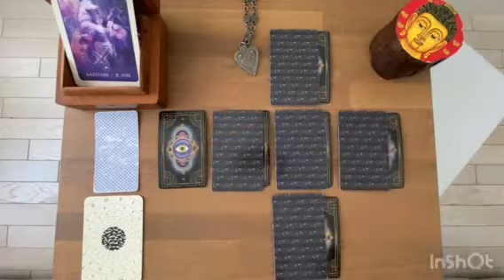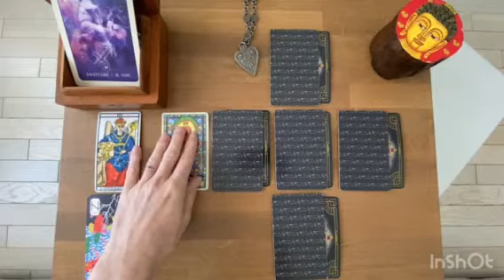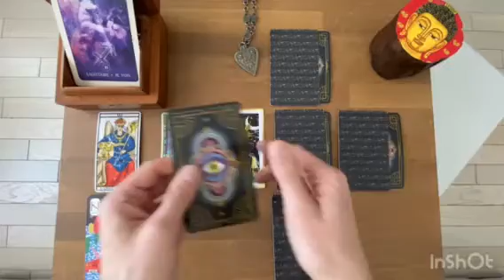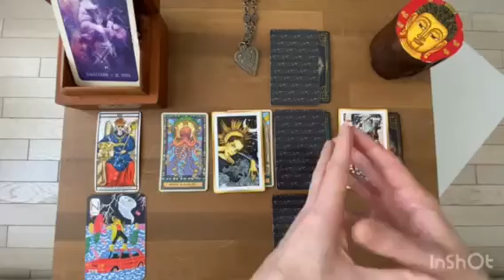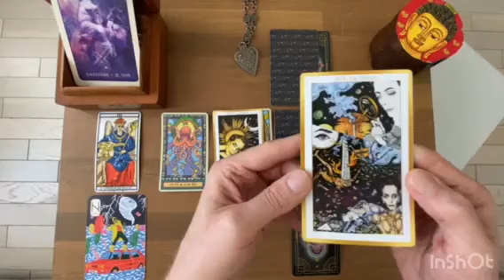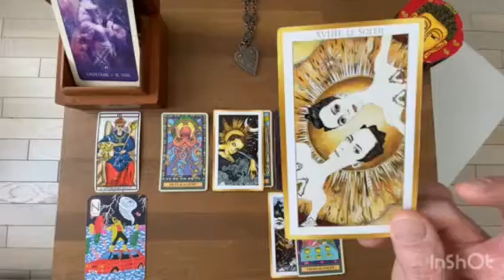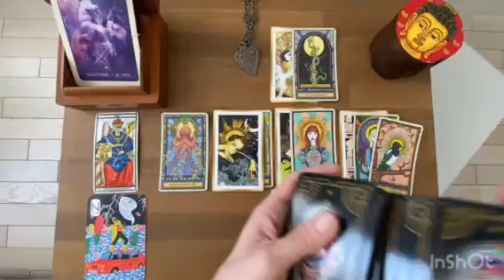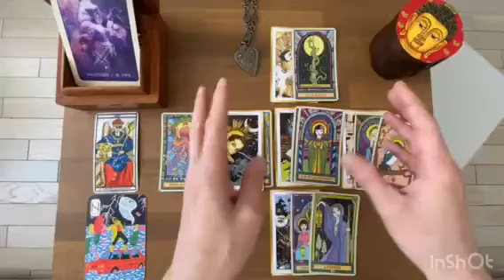SAGITTAIRE - Guidance Sentimentale Relationnelle - JUIN 2022 / Lecture Intuitive du Tarot et Oracles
Gratitude

Animanimus Tarot